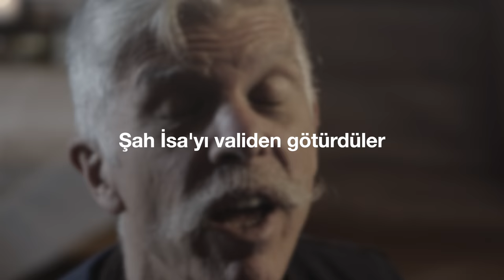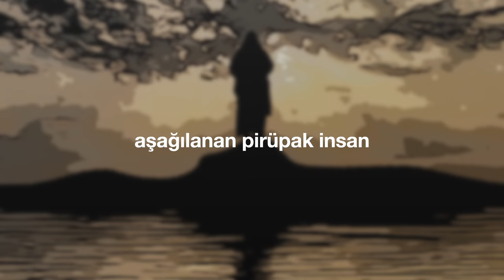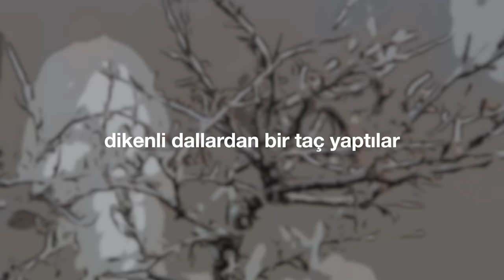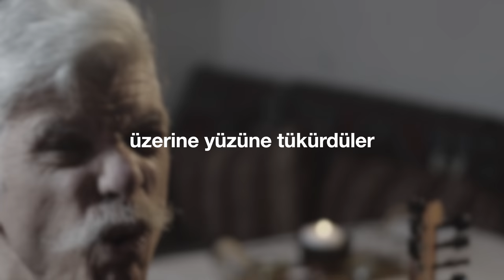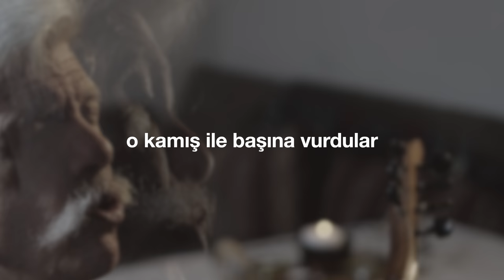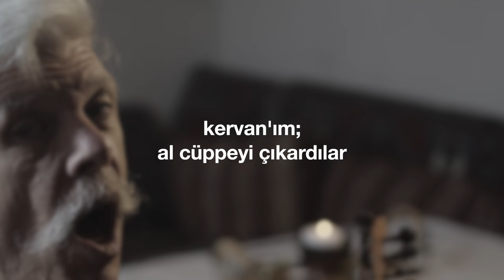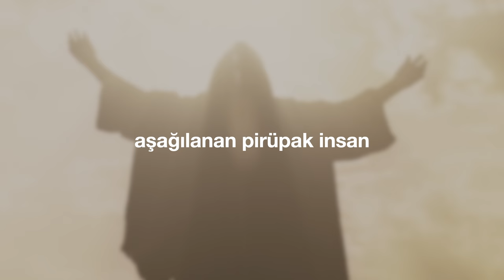"Askerler" (Cem Kervan) Söz Videosu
"Askerler"
Tekli Olarak Çıkış Tarihi: 18 Ekim, 2023
Albümün Çıkış Tarihi: 27 Aralık, 2023

Sazlar: Serhat Doğan
Kaval: Veli Kenan Şimşek
Perküsyon: Haydar Demir
Erbane: Charles Vincent
Geri Vokaller: Meliha Bilgili, Gülseren Yılmaz

Sözler:

Askerler

Şah İsa'yı validen götürdüler
Askerler İsa'yı alaya aldı
Üstüne al bir cüppe geçirdiler
Askerler İsa'yı aşağıladı

Bağlantı: Aşağılanan pirüpak insan
                 Hak’tan hak kurban canan İsa

Dikenli dallardan bir taç yaptılar
O taçı zar zor başına taktılar
Sağ eline bir kamış tutturdular
Askerler İsa'yı aşağıladı (Bağlantı)

Önünde eğilip alay ettiler
Çok yaşa Yahudi Şahı dediler
Üzerine yüzüne tükürdüler

Şah'ın elinden kamışı aldılar
O kamış ile başına vurdular
Eğlendiler alay ededurdular

KERVAN'ım al cüppeyi çıkardılar
Giysilerini tekrar giydirdiler
Çarmıha germek için götürdüler